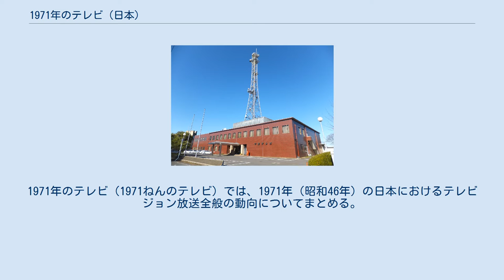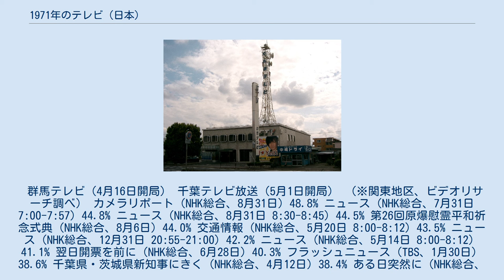1971年のテレビ (日本)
1971年のテレビ（1971ねんのテレビ）では、1971年（昭和46年）の日本におけるテレビジョン放送全般の動向についてまとめる。
 群馬テレビ（4月16日開局） 千葉テレビ放送（5月1日開局） （※関東地区、ビデオリサーチ調べ） カメラリポート（NHK総合、8月31日）48.8% ニュース（NHK総合、7月31日 7:00-7:57）44.8% ニュース（NHK総合、8月31日 8:30-8:45）44.5% 第26回原爆慰霊平和祈念式典（NHK総合、8月6日）44.0% 交通情報（NHK総合、5月20日 8:00-8:12）43.5% ニュース（NHK総合、12月31日 20:55-21:00）42.2% ニュース（NHK総合、5月14日 8:00-8:12）41.1% 翌日開票を前に（NHK総合、6月28日）40.3% フラッシュニュース（TBS、1月30日）38.6% 千葉県・茨城県新知事にきく（NHK総合、4月12日）38.4% ある日突然に（NHK総合、9月1日）38.3% 天皇・皇后両陛下ヨーロッパへご出発（NHK総合、9月27日）38.1% プロボクシング世界Jライト級タイトルマッチ「小林弘×リカルド・アルレドンド」（日本テレビ、3月4日）40.7% 第22回NHK紅白歌合戦（NHK総合、12月31日）78.1% 8時だョ!全員集合（TBS、1月23日・1月30日）50.4% '71新春スターかくし芸大会（フジテレビ、1月1日）38.4% 8時だョ!出発進行（TBS、4月3日）38.0% 連続テレビ小説 繭子ひとり（NHK総合、8月31日）55.0% 連続テレビ小説 虹（NHK総合、4月1日）48.8% ザ・ガードマン（TBS、1月8日）37.0% 肝っ玉かあさん（TBS、5月6日）35.0% 時間ですよ（TBS、12月29日）34.2% NHK 日本テレビ系 TBS系 フジテレビ系 NETテレビ系 東京12チャンネル ボウリング人気にあやかり、民放では以下5本ものボウリング番組が制作された。
 など